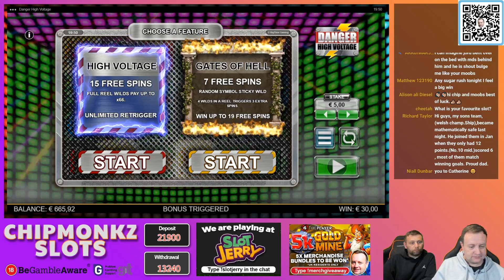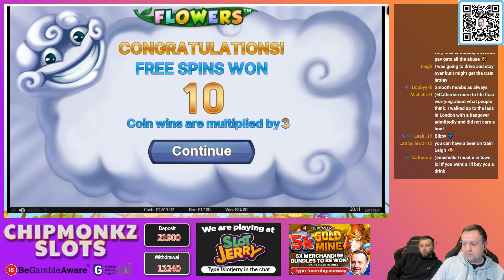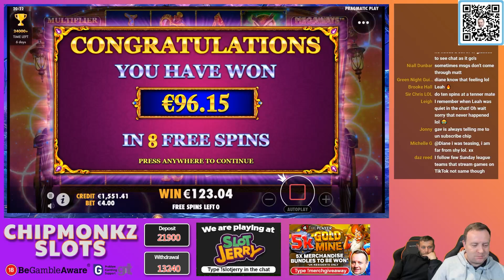Back To Back Danger Bonuses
18+. Gamble Responsibly. T&C’s apply. If gambling has become an issue, please visit GAMSTOP